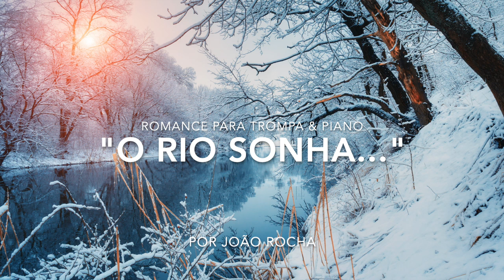ROCHA - "The River Dreams..." || "O Rio Sonha..." - Romance for Horn & Piano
ROCHA - "The River Dreams..." - Romance for Horn & Piano

Piano: João Rocha
Horn: Herman Bratcher

Picture: Den-belitsky

STUDIO KEPHRA, JAN 2020